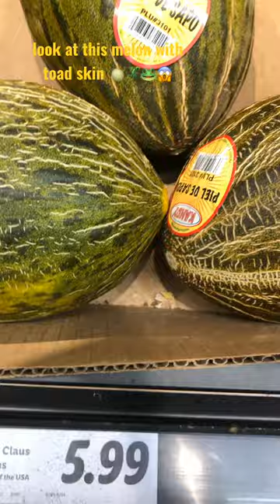Mira este melón con piel de sapo 😳 look at this melon with toad skin 🍈🐸😱